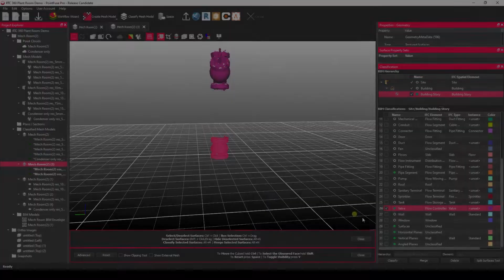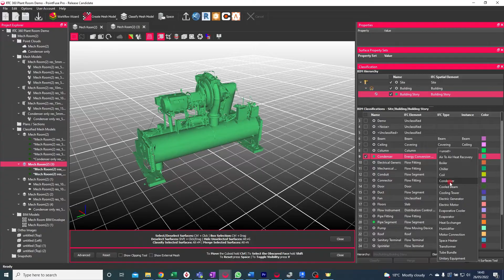Preparing data for publishing into a Revit project – PointFuse for Revit Plugin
This video takes a step back from the Revit plugin for a moment, to walk you through the mesh optimization steps that you should perform, before bringing your mesh assets into a Revit project, using the "Add to Document" and "Convert to family" functions in the plugin.